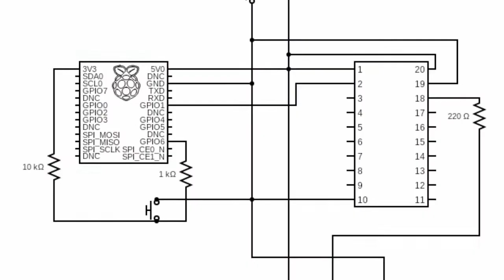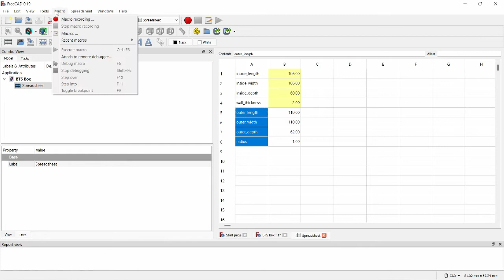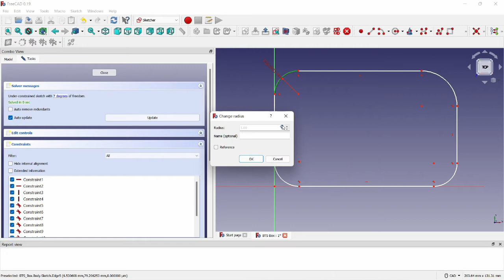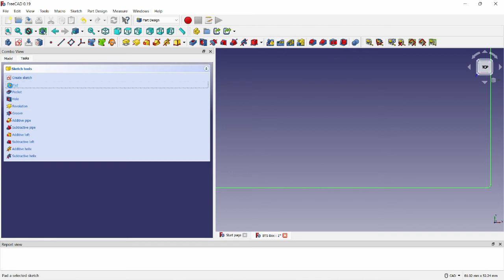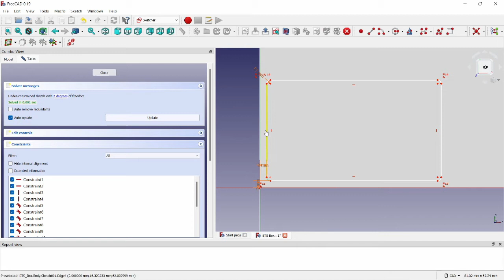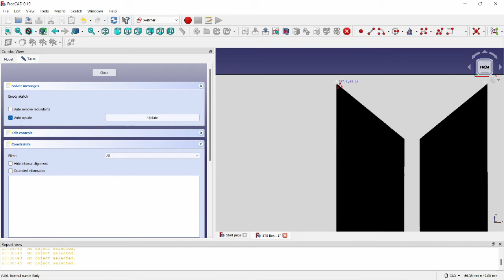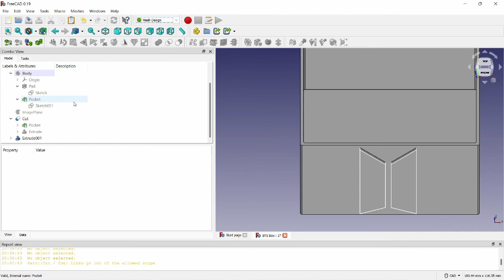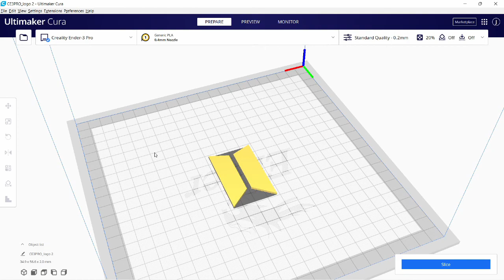Create your own 3D Printed BTS Box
Learn how to design from scratch your own 3D printed, parametric design box that contains a logo of your choice.

Unless otherwise stated, all video, photos, and music are my own creation.